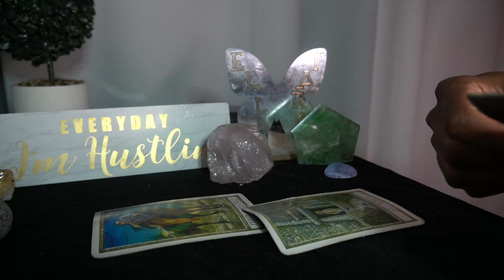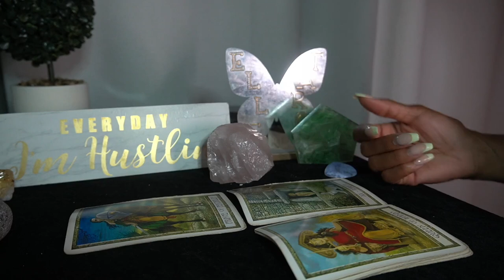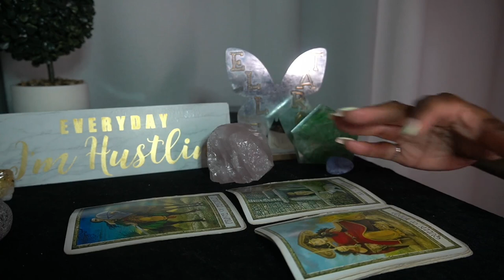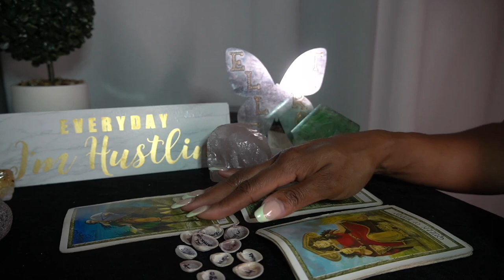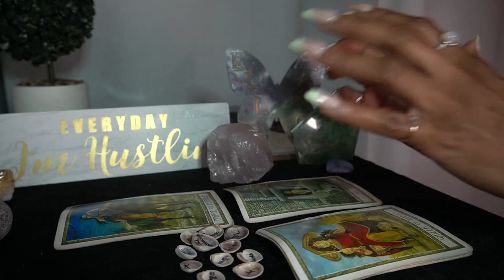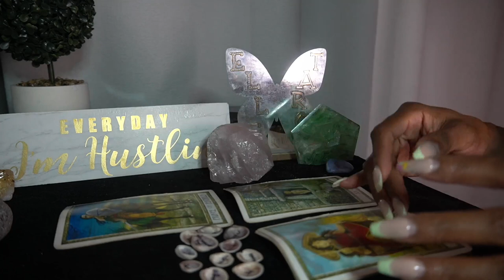AQUARIUS AUG '22 JUST DO IT!